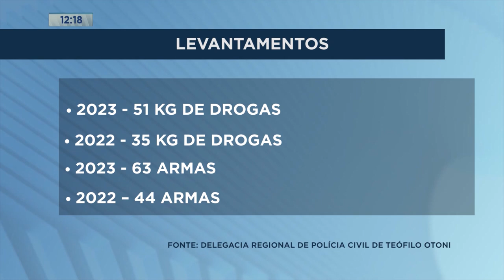Nordeste Mineiro: Levantamento de Apreensões e Prisões Feitas pelas Polícias Cresce.